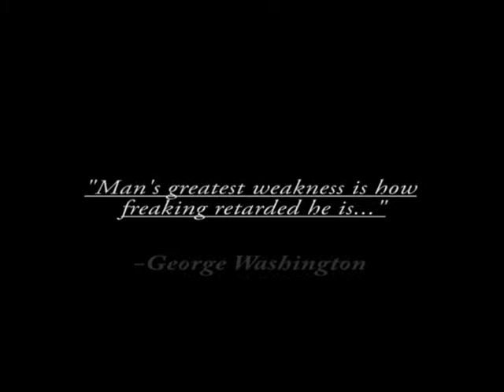One good day... episode 2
Richy stumbles upon a very disgruntled soldier while chasing down the destructive gray soldier, while the team officer-and the hippy- awaken.